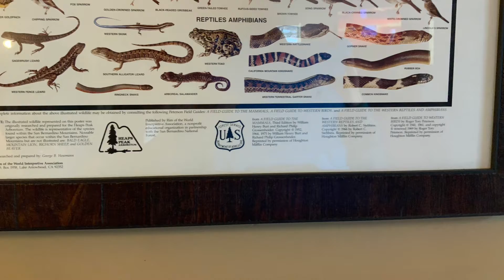Snow day || Choc - o - knot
I’m playing snow with my friends and family it’s nice to spend time with family￼￼